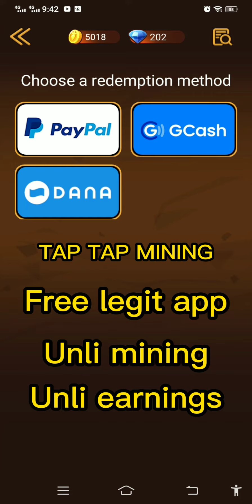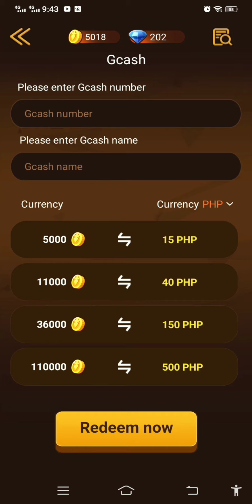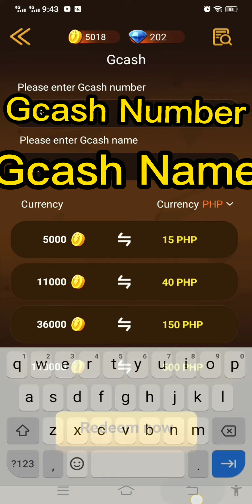KUMITA NG 15 UP TO 500 PESOS DAILY LEGIT FREE APPS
I will share with you a fun game “Taptap Mining”，You can also earn reward while playing games

For my video
Thanks to
CAPCUT

For my thumbnail
Thanks to
Canva

For my one and only
Android phone
Vivo y11
Parang ginto kung ituring
Ko itong aking celphone😊

At syempre salamat kay lord
at unti unti kong natutunan ang pag vivideo
editing at nakaka adopt ng mga new ideas kung pano pa pagandahin ang aking content sa bawat pag uupload ko